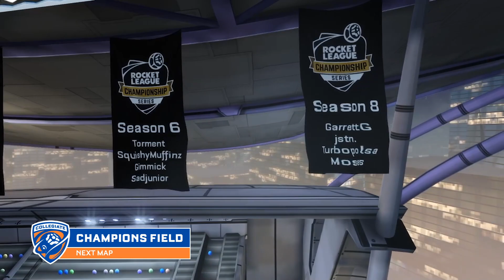UTD vs MIZZ | UT Dallas vs Mizzou | CRL Fall 2020 (10 November 2020)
Match between University of Texas - Dallas vs University of Missouri during CRL Fall 2020.